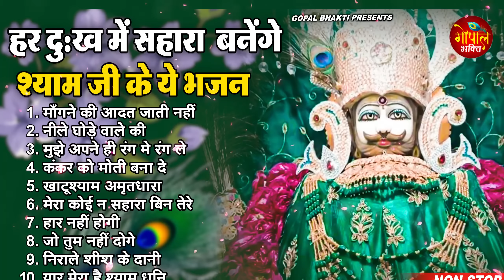2023 नॉनस्टॉप खाटू श्याम भजन | New Khatu Shyam Bhajan 2023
2023 नॉनस्टॉप खाटू श्याम भजन | New Khatu Shyam Bhajan 2023 | श्याम भजन 2023 |New Bhajan 2023 | Shyam
2023 नॉनस्टॉप खाटू श्याम भजन | New Khatu Shyam Bhajan 2023 | श्याम भजन 2023 |New Bhajan 2023 | Shyam

🎤 Singer - Ravi Raj
🎶 Songs-
1. माँगने की आदत जाती नहीं - 00:00
2. नीले घोड़े वाले की - 05:33
3. मुझे अपने ही रंग मे रंग ले - 10:22
4. कंकर को मोती बना दे - 18:53
5. खाटूश्याम अमृतधारा - 26:46
6. मेरा कोई न सहारा बिन तेरे - 36:50
7. हार नहीं होगी - 44:51
8. जो तुम नहीं दोगे - 55:05
9. निराले शीश के दानी - 59:58
10. यार मेरा है श्याम धनि - 1:12:12